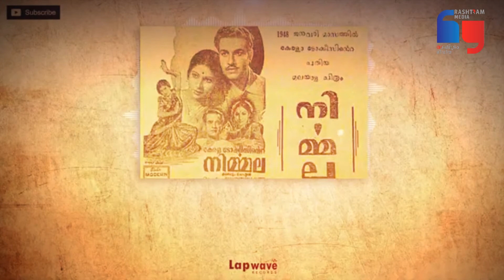First Malayalam Movie Song | Nirmala | Ettan Varunna Diname...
First Malayalam Movie Song Lyrics.

Movie: Nirmala (1948)
Song: Ettan Varunna Diname...
Lyrics: G Sankara Kurup
Singer: Vimala B Varma

മലയാളത്തിലെ ആദ്യ സിനിമ ഗാനം ഇതാ ...